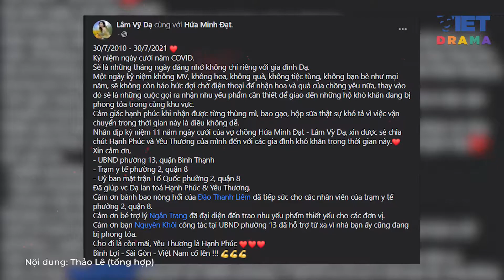Hứa Minh Đạt - Lâm Vỹ Dạ kỷ niệm 11 năm ngày cưới theo cách “không giống ai” | VIETDRAMA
Vợ chồng Hứa Minh Đạt - Lâm Vỹ Dạ kỷ niệm 11 năm ngày cưới theo cách “không giống ai” mùa dịch khiến dân mạng khen hết lời

Kỷ niệm ngày cưới theo cách vô cùng đặc biệt và ý nghĩa, vợ chồng Lâm Vỹ Dạ nhận được cơn mưa lời khen từ cộng đồng mạng vì tấm lòng cao thượng.
Nội dung: Thảo Lê (tổng hợp)